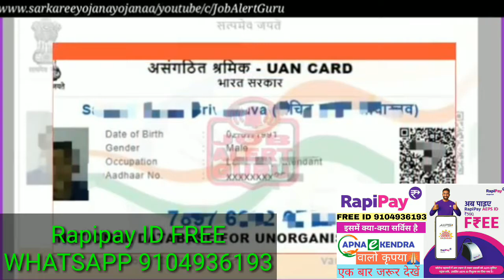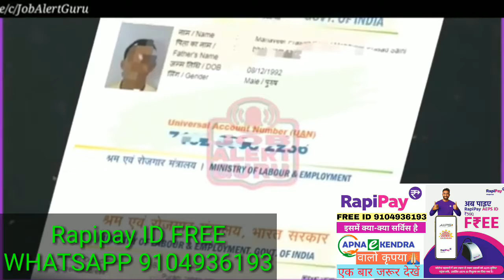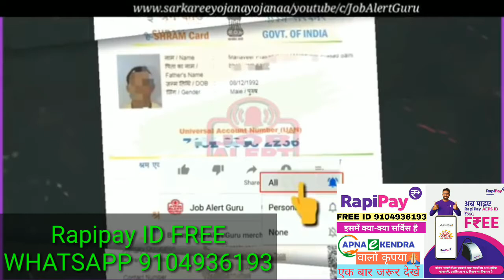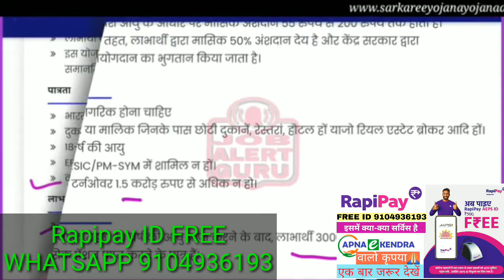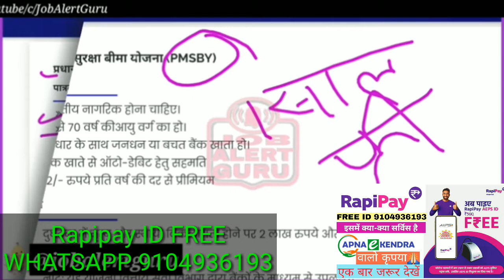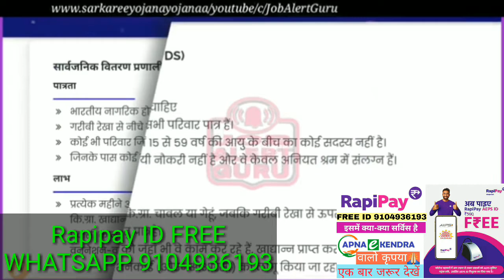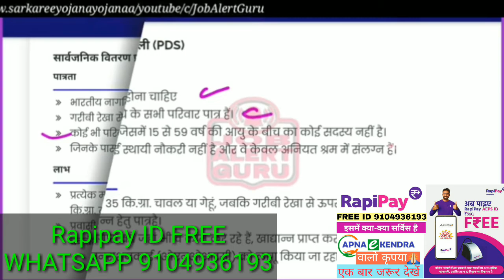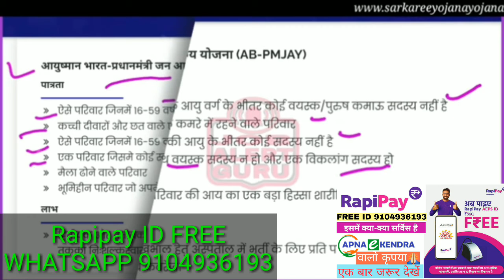E sharm card kya hai | eshram card kiska banega | E shram card kaun banwa sakta hai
e shram card what benefit
e sharm card kya hai
eshram card kiska banega
e shram card
e shram card kaun banwa sakta hai
eshram card se kya labh milega
eshram card ka kya labh hai
e-shram card
e shram card money transfer bank account
uan card benefits
what benefit in odisha
eshram card csc se apply kaise kren
how to apply e shram card,e shram card information odia video
labour card and e shram card
e-shram card kyo banwaye
e sharm card photo not showing
e sharm card kaise download kare
how to download e sharm card online
 Dev raj academy
Topic

                       "THANKS"